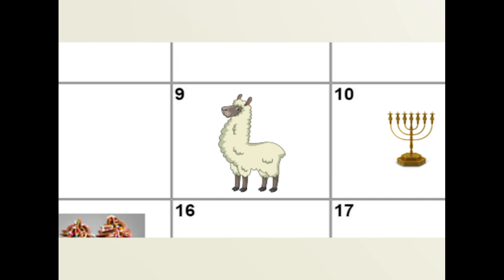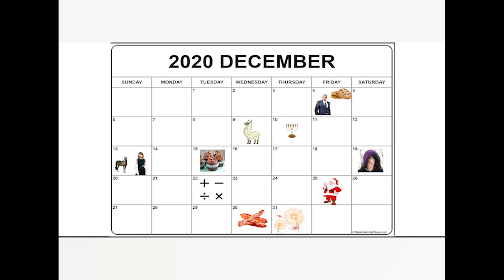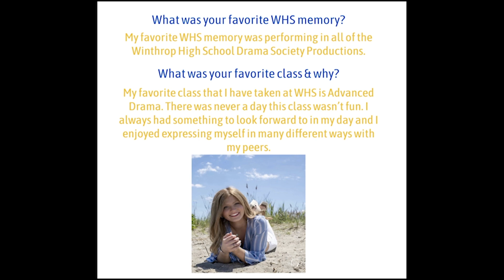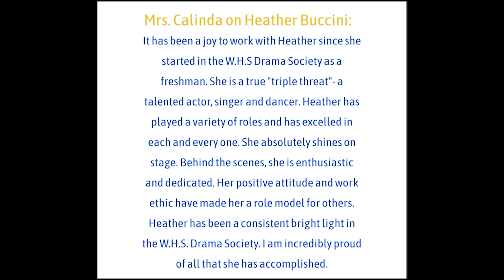Wake Up Winthrop 12.4.20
This week, the crew at Wake Up Winthrop gives an update on winter sports along with addressing some lesser known holidays during the holiday season. Finally we will end with Student Councils "Senior of the Week" feathering Heather Buccini.